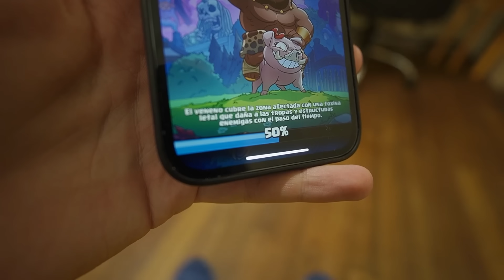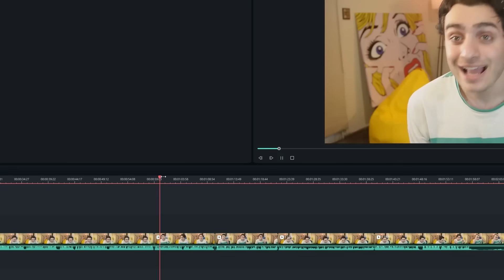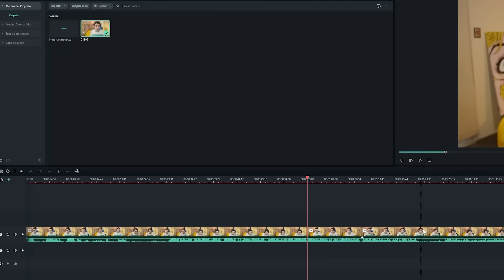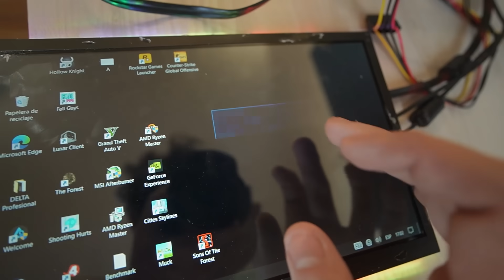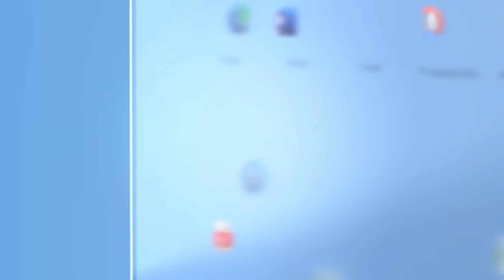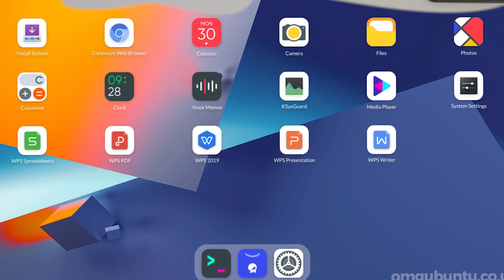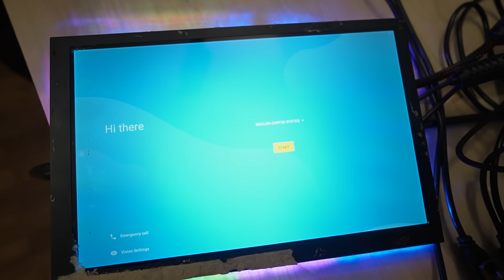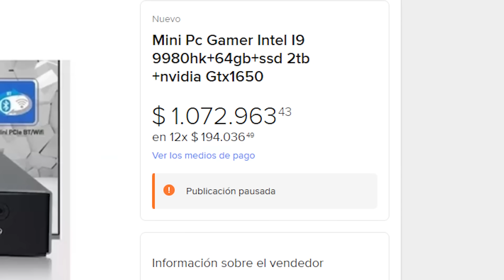Cree un CELULAR GAMER